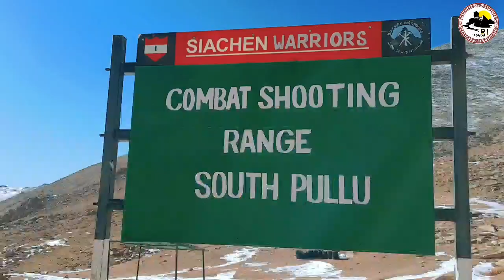A DAY OUT at THE WORLD HIGHEST ICE HOCKEY RINK.🏒⛸